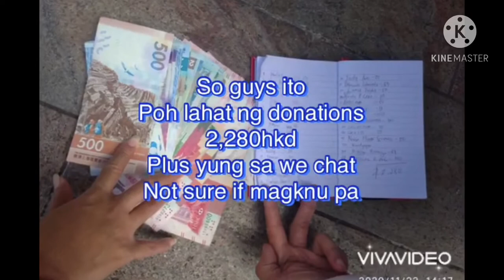Hike for a cause Part 2 At MT High West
Mariñas Family